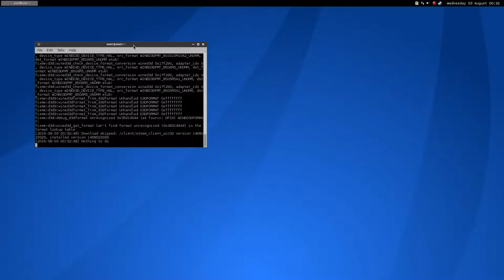Super Toy Cars ·· Linux Gameplay with Wine